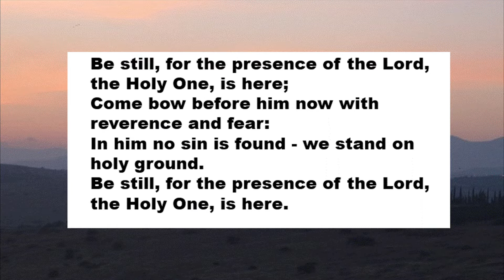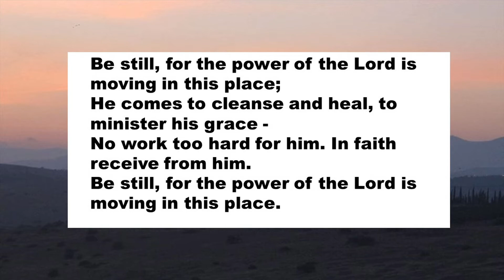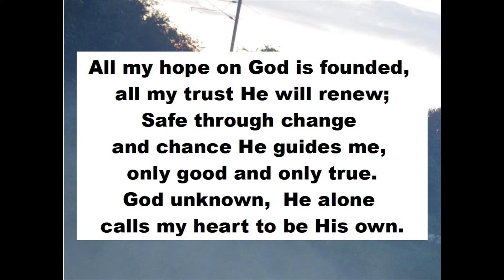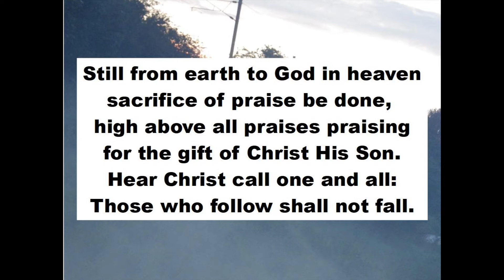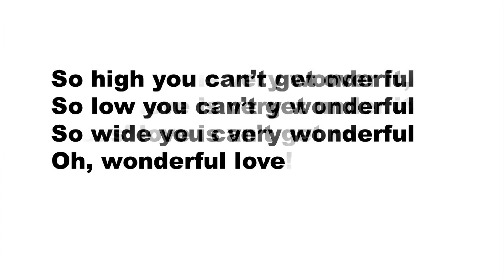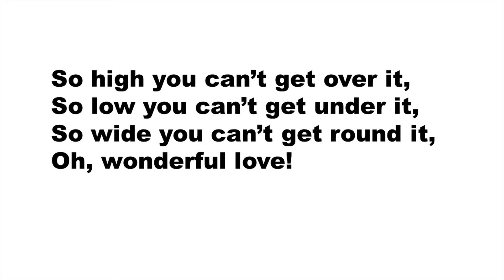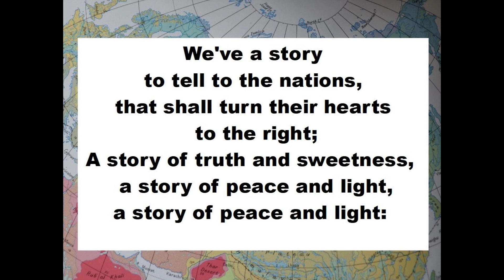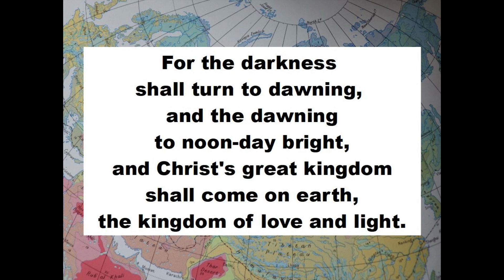Worship Video of St Andrew's Wallace Green & Lowick Church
Worship video with a focus on being honest with God